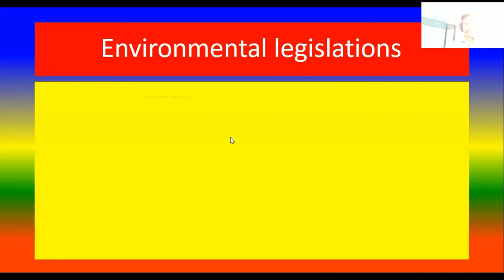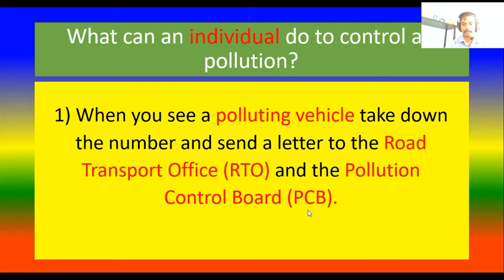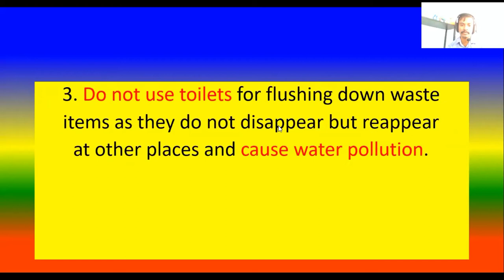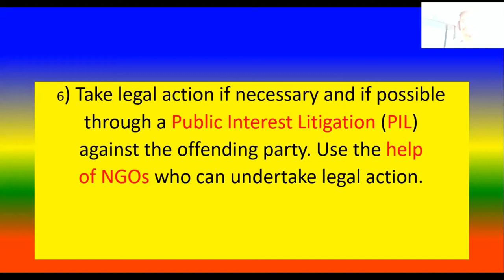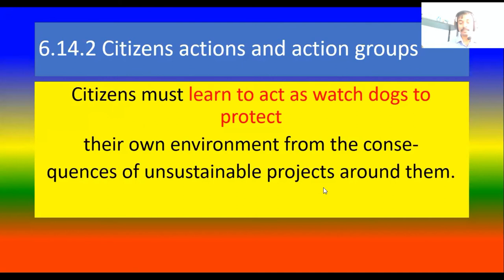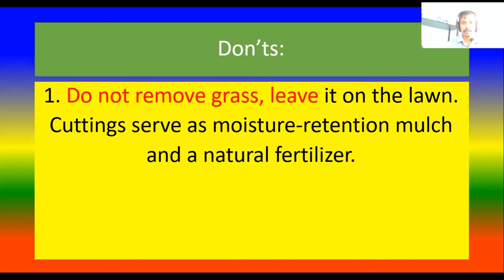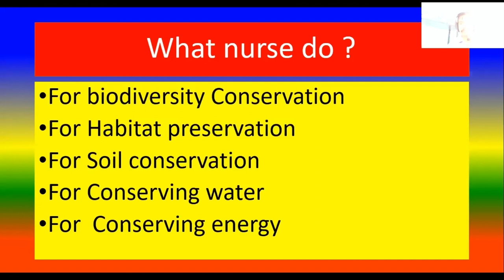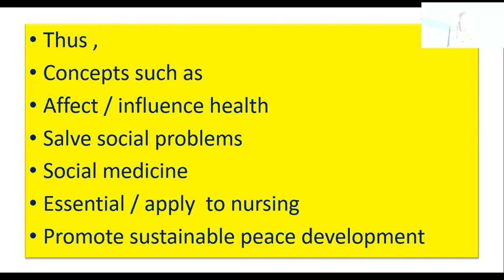ENVIRONMENTAL LAWS - Online teaching - for Nursing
THE ENVIRONMENT (PROTECTION) ACT,
THE AIR (PREVENTION AND CONTROL OF POLLUTION) ACT,
THE WATER (PREVENTION AND CONTROL OF POLLUTION) ACT,
THE WILDLIFE PROTECTION ACT,
FOREST CONSERVATION ACT,
ISSUES INVOLVED IN ENFORCEMENT OF ENVIRONMENTAL LEGISLATION,
Environment Impact Assessment(EIA),
PUBLIC AWARENESS,
 For biodiversity Conservation,
For Habitat preservation ,
For Soil conservation,
For Conserving water ,
For  Conserving energy ,
ROLE OF NURSE TO SOLVE ENVIRONMENTAL ISSUES,
Important |Essentials Of environmental Study In Nursing .,
For
Dr . Jeyasekharan collage of nursing

TOPICS
PSYCHOLOGY